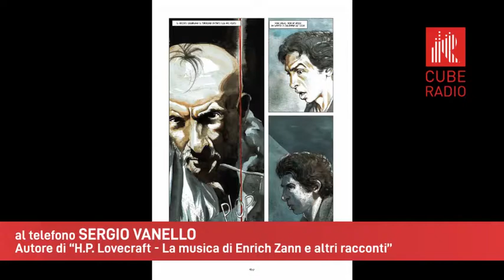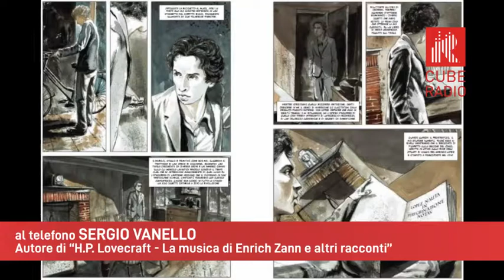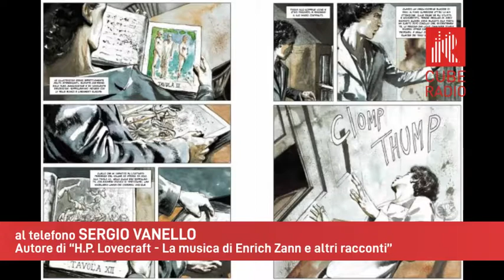H.P. Lovecraft - La musica di Enrich Zann e altri racconti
RECENSIONE del Fumetto - Sergio Vanello, autore della GraphicNovel "H.P. Lovecraft - La musica di Enrich Zann e altri racconti", ci parla in esclusiva della sua realizzazione influenzata dallo stile pittorico dell'autore e caratterizzata da atmosfere "alla Hitchcock"

Avamposto 31 - Il quotidiano sul fumetto e sulla cultura pop a cura di Andrea Artusi